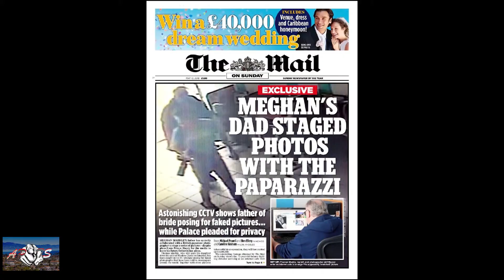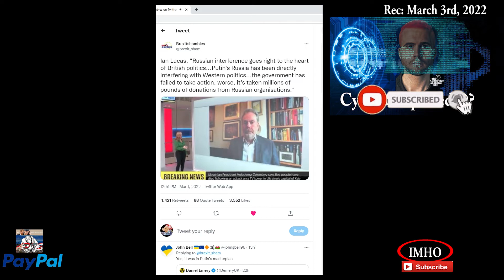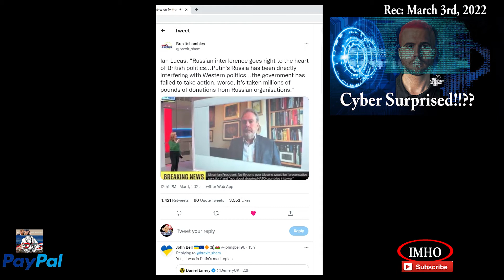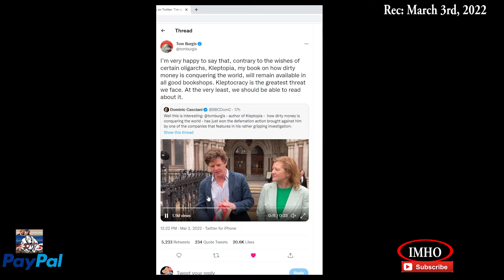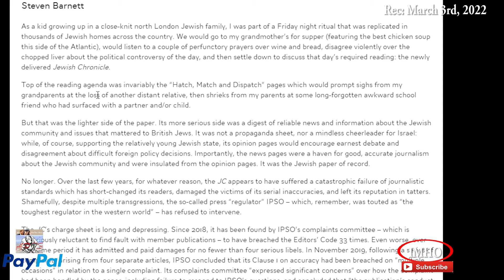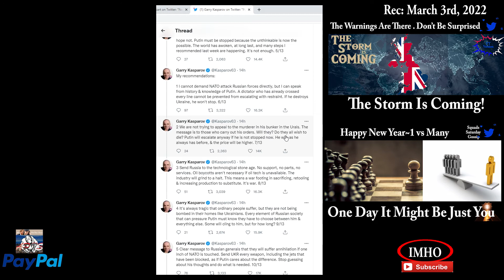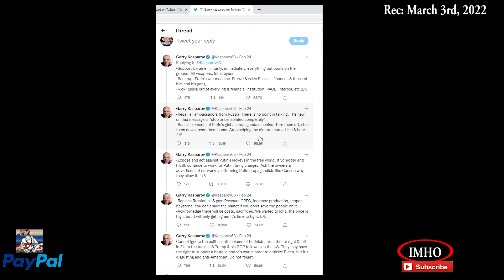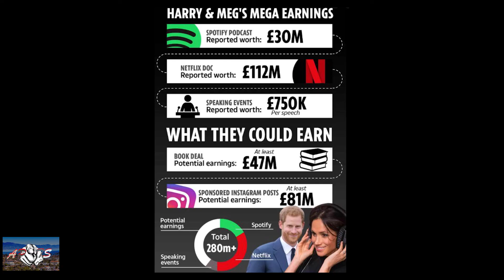S2E32 APTS Same Pattern Of Behaviors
03.03.22

Timestamp:
00:03:00:25 UNICEF
00:07:36:20 Ian Lucas, .
00:03:57:17 Putin’s Gangster Capitalism largely remains untouched in London.
00:07:36:17 Ian Lucas, "Russian interference goes right to the heart of British politics
00:21:22:13 I’m very happy to say that, contrary to the wishes of certain oligarchs, Kleptopia,
00:28:05:23 Not enough people realise what a shocking failure  press 'self-regulation
00:28:42:26 Partially read, "British Journalism Review: Current Edition ..." Link below.
 00:33:46:10 Putin's war on Ukraine has entered its next phase
00:44:11:26 2nd thread: Ok, after years or warnings ...
00:46:54:26 Prayer

LINKS mentioned in the video:
British Journalism Review: Current Edition
IPSO Should be ashamed

UNICEF dispatches emergency supplies to support children in Ukraine

You have two options:
2. "I'd like to add to my donation to help offset the cost of processing"